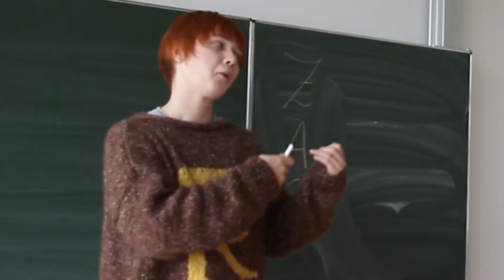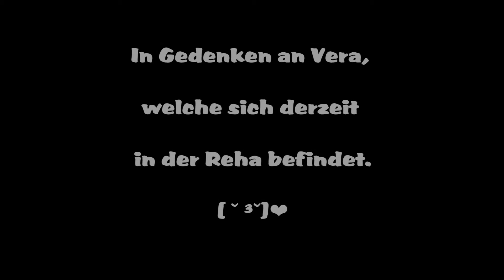Fun with Harry Potter: Ronald Weasley's Teaching materials [Dedeco 2015]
Und hier das Harry Potter Footage das ich nciht in das Dedeco 2015 CMV einbauen konnte.^^ Ich hoffe ihr habt Spaß.

Featured Cosplayer:

Songs:
Vincent Lee:
All the time in the World
French Lady